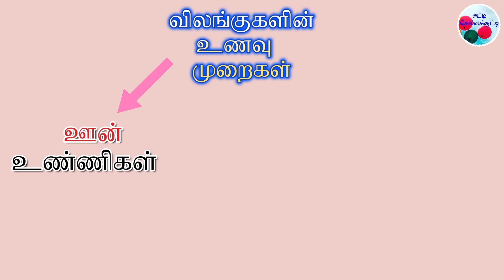விலங்குகளின் உணவு முறைகள்/Learn Animals food habits with English and Tamil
சுட்டி செல்லக்குட்டி

உலகில் வாழும் விலங்குகள் பல்வேறு வகையான உணவு முறைகளை கொண்டுள்ளன எனவே அவற்றின் வகைகளை குழந்தைகளுக்கு தெளிவாக சொல்வதுடன் விலங்குகளையும் அவற்றின் உணவு முறைகளையும் தனித்தனியே தெரிந்து கொள்ளக் கூடிய வகையிலும் இக்காணொளி உருவாக்கப்பட்டுள்ளது.

This video made for teach children about variety of animal food habits.
Our animal kingdom has 3 types of food habits. This video contains examples pictures for these three types of animal food habits.
From this video children will learn about animal food habits with examples